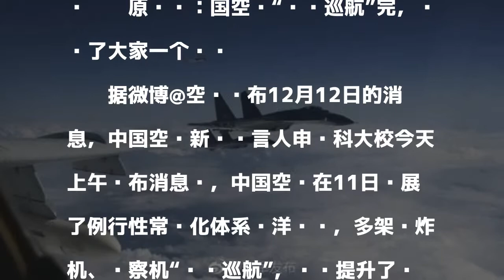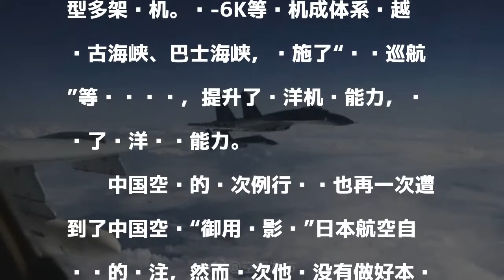中国空军“绕岛巡航”完 还问了大家一个问题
原标题：国空军“绕岛巡航”完，还问了大家一个问题

發表評論評論如下。